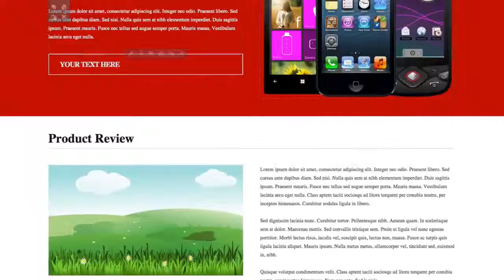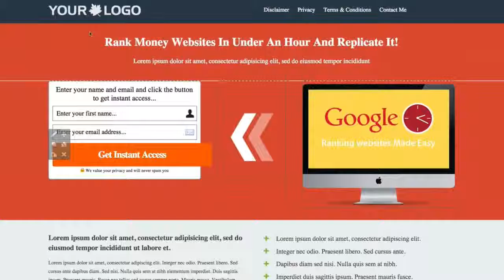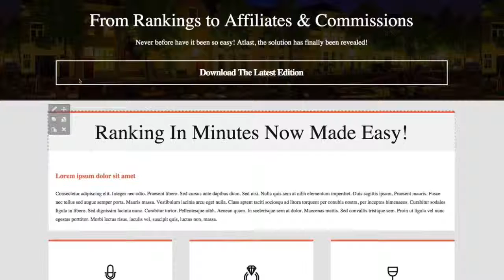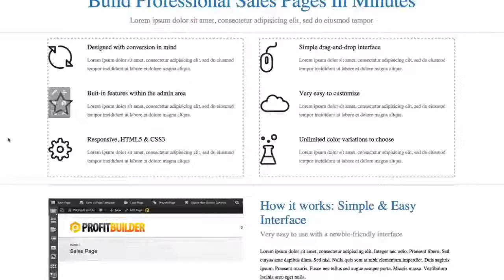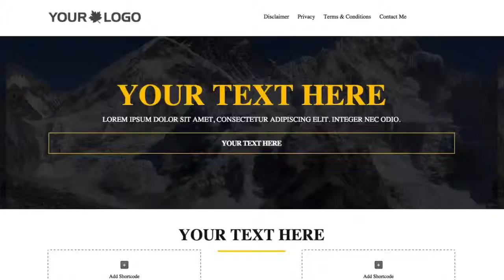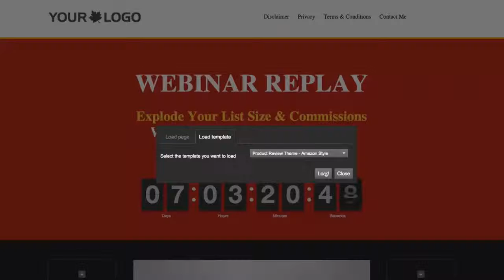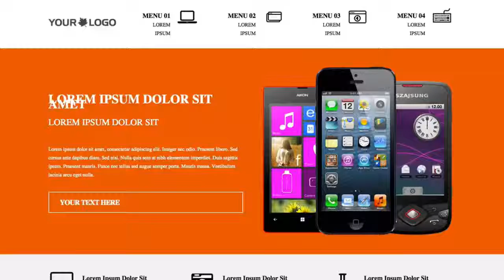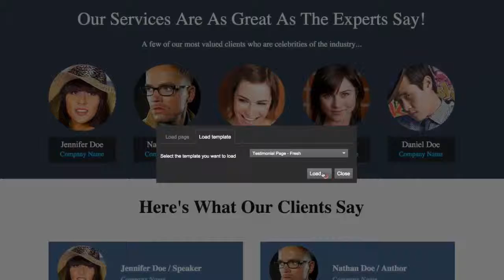Profit Builder Demo ♦ Profit Builder Review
Profit Builder Demo